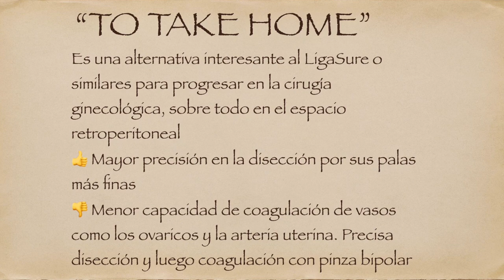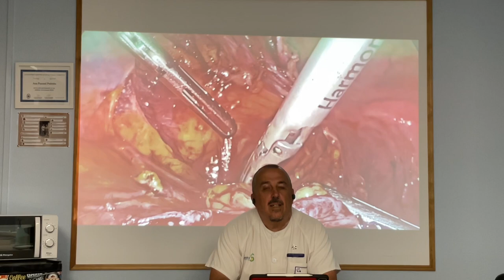HARMONIC SCALPEL IN GYNECOLOGICAL SURGERY. A brief clinical lecture